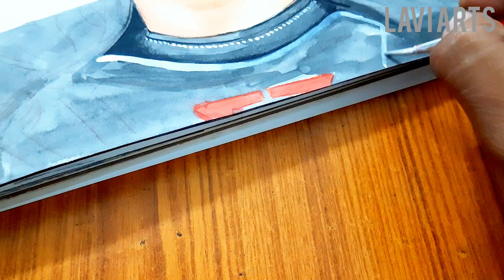baalveer returns drawing बालवीर रिटर्न Lavi Arts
,बालवीर रिटर्न

purchase drawing material in cheapest rate

Camel Oil Pastel

DOMS Brush Pen

Camlin Brus pen

FaberCastell sketh Pen

art knife

white gel pen

blending stumps

drawing kit

hello friends aaj maine Balveer returns ke debu ki painting ki hai
Aasha hai ki aap sab ko ye painting bhut jada pasand aayegi